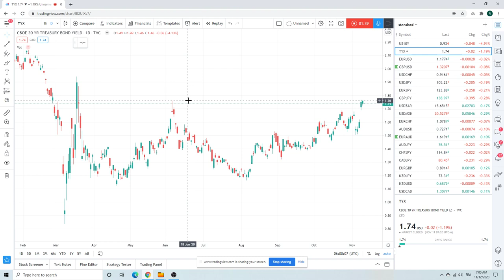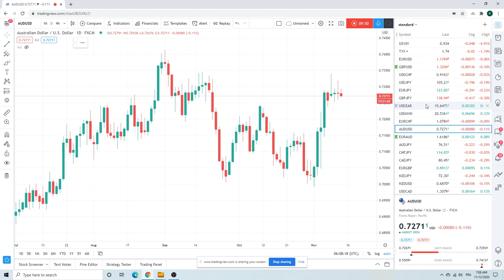FOREX TRADING Morning Call Nov 12th (Gold, Bonds, USDCHF) institutional view for individual traders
Forex Trading Morning Call - an institutional view for individual traders

Focus today is Gold / GC_F where we are watching 1848

We also talk EURUSD, GBPUSD, USDCHF, USDJPY, USDMXN, USDZAR, USDTRY, AUDUSD, Bonds/TYX